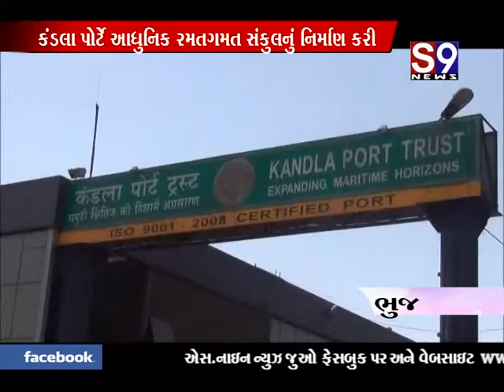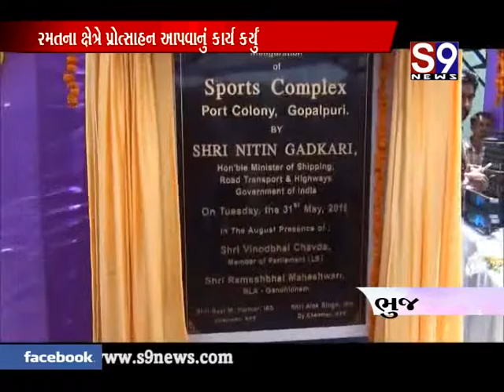bhuj ramat gamat sankul nu nirman